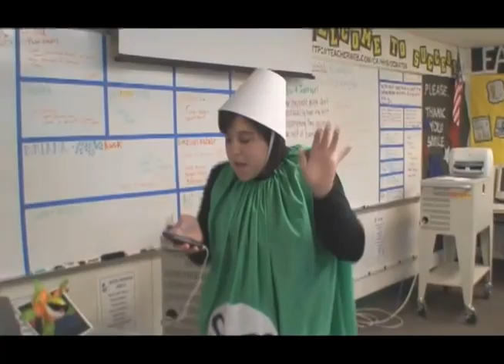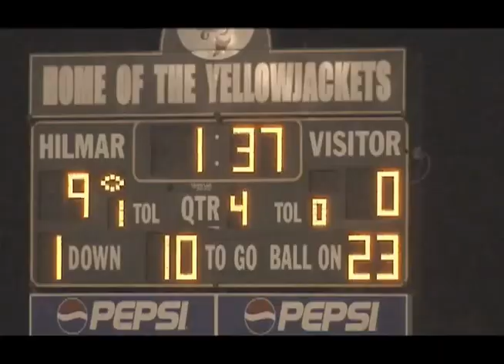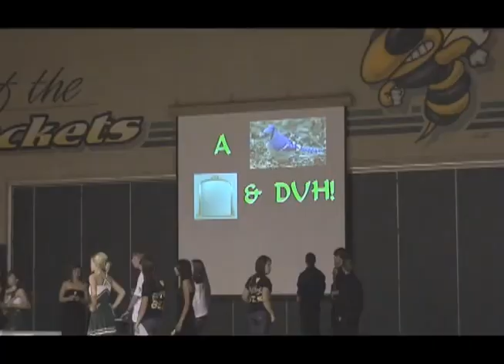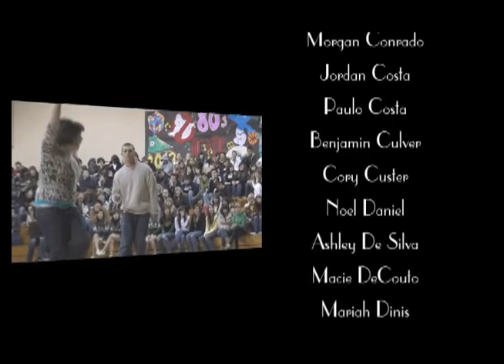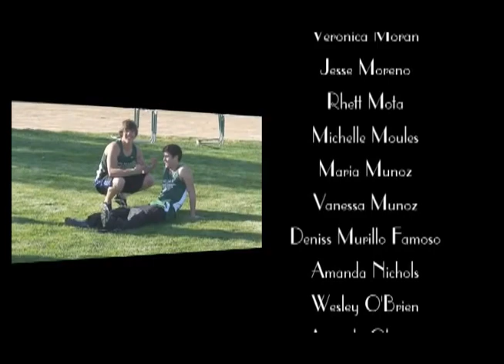2009 Hilmar High Senior Video